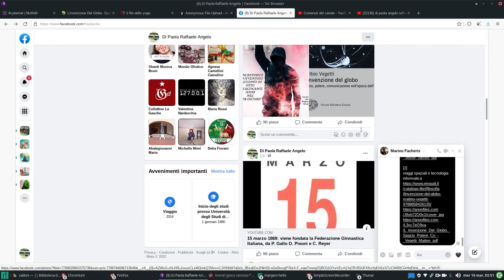anonfiles: libro su tor e dark web, informatica e spazio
software per la registrazione: simples screen record;

[2]
viaggi spaziali e tecnologia informatica